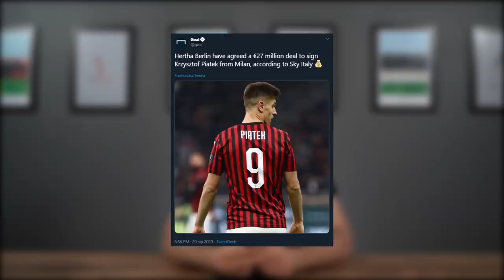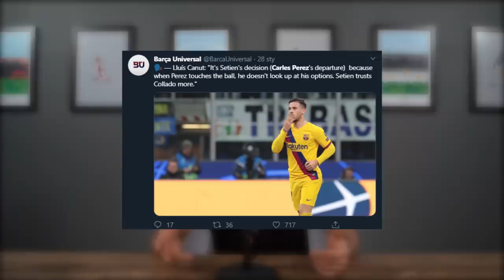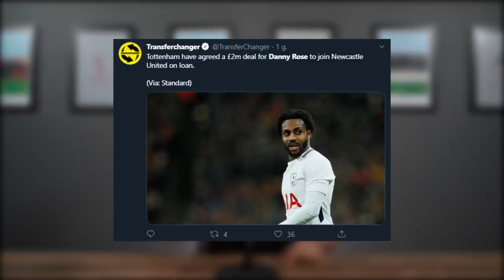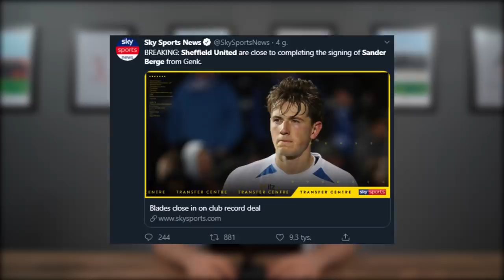PIĄTEK I MAJECKI W NOWYCH KLUBACH! REKORD HAALANDA zostanie pobity?!